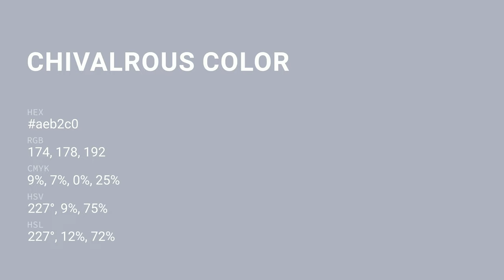Chivalrous color aeb2c0 hex color - Blue color - Warm color aeb2c0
What color is Chivalrous ? aeb2c0 hex color - Blue color - Warm color aeb2c0

Hex aeb2c0 Color Code is also known as Chivalrous color.

Hex aeb2c0 Color code in RGB color code model is created after adding 68.24% red color, 69.80% green color and 75.29% blue color.
Hex aeb2c0 Color code in CMYK color (process color) code model is generated after subtraction of 9% cyan, 7% magenta, 0% yellow and 24% black.